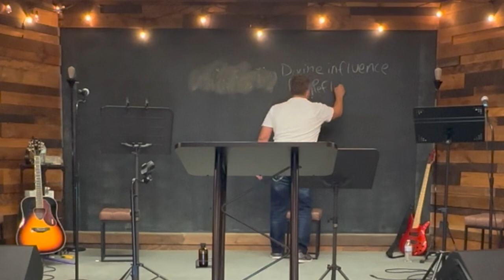Righteousness Has a Name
Hebrews 12:11
Now no chastening for the present seemeth to be joyous, but grievous: nevertheless afterward it yieldeth the peaceable fruit of righteousness unto them which are exercised thereby.